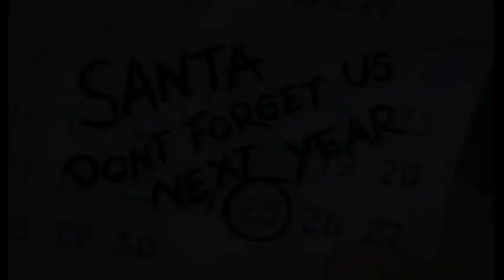Little Saint Nick - The Beach Boys (Christmas Cover)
Featuring : "Santa's Surprise" (1947) - Famous Studios
"Little Saint Nick" by The Beach Boys. Merry Christmas and Happy Holidays !